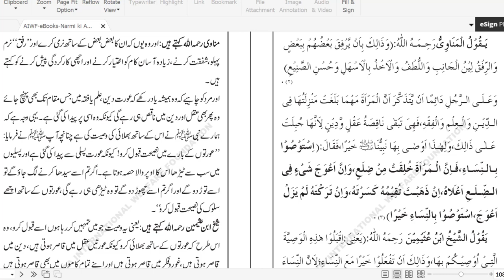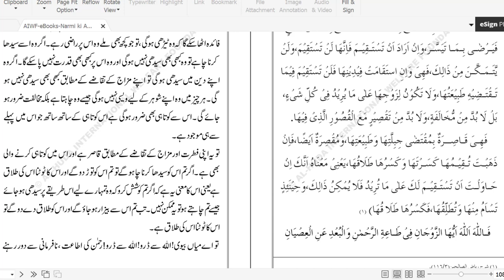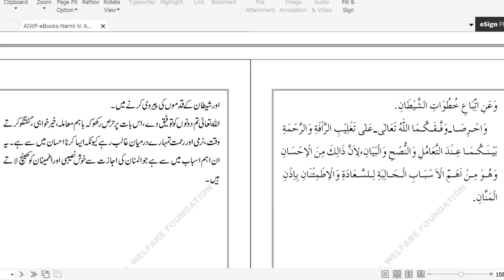Khushgawar Azwagi Zindagi Guzarny Ki Tips | By Dr Farhat Hashmi